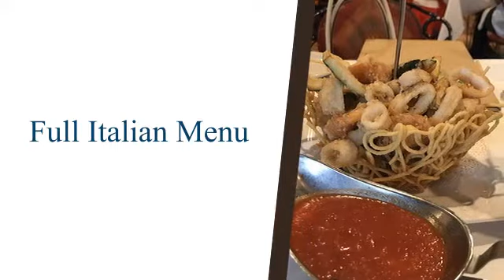Italian Restaurant | Pembroke Pines, FL - Capriccio’s Ristorante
Searching for an Italian restaurant for lunch or dinner? Enjoy a memorable and delicious meal with family and friends at Capriccio’s Ristorante.

About Capriccio’s Ristorante:
Whether it’s for a quick bite or a special family gathering, Capriccio’s Ristorante has something for everyone. We’re voted one of the best restaurants in the area by Zagat! With delectable, fresh authentic Italian cuisine, we offer a variety of specials and our banquet and wedding facility is now open! You can even book your reservation with us online.